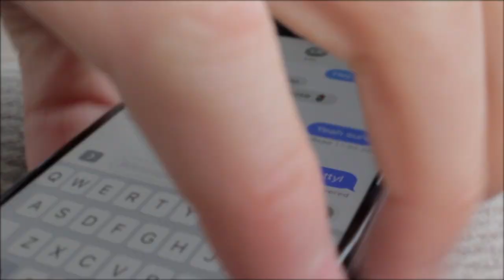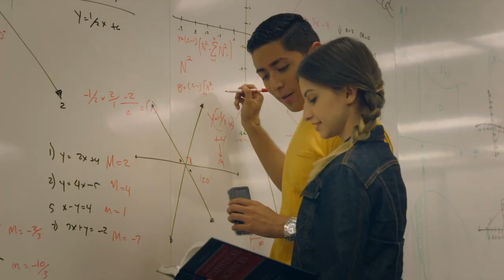CSUN On Point 04/17/19 (HD) Hosts: Gutierrez and Rudigkeit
Guests:  Antonio Bernabe, Mauricio Ramos, Gregg Kettles